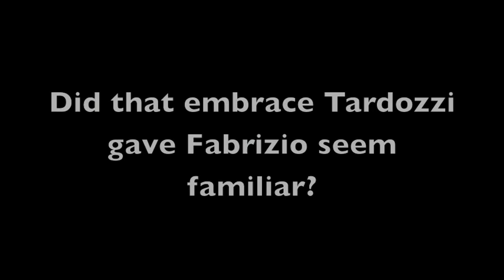Tardozzi As The Godfather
I'd like to thank Dean Adams of Superbikeplanet.com for proper accreditation when he posted this on his website.  Oh wait, he gave NO accreditation when he knew who exactly this came from.